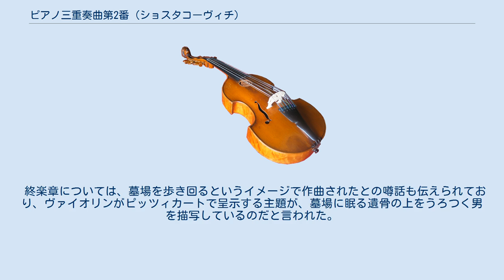ピアノ三重奏曲第2番 (ショスタコーヴィチ)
ピアノ三重奏曲 第2番 ホ短調 作品67は、ドミートリイ・ショスタコーヴィチによって1944年に完成された室内楽曲。
ロシアにおけるこのジャンルの伝統を汲んで、追悼音楽として構想され、作曲者の親友イワン・ソレルチンスキーの追憶に献呈された。
1944年11月14日にレニングラードにて初演された。
 以下の4楽章より成る。
 アンダンテ アレグロ・ノン・トロッポ ラルゴ －（アタッカ） アレグレット 第1楽章は、チェロ独奏のハーモニクス主題によって開始する。
この主題はやがて緩やかな楽節へと発展し、チェロと弱音器つきのヴァイオリンによって、声部交換によって呈示される。
すなわちそこではチェロが、たえず非常に高い音域を奏でる中、ヴァイオリンがより低い音域を奏でているのである。
 第2楽章は古典的なスケルツォ楽章、第3楽章は伝統的な緩徐楽章の役割を果たしている。
前者は至ってきびきびした性格を持ち、後者は哀惜の念を含んでいる。
 終楽章は第3楽章から切れ目なく続き、（演奏に12分を要することから）作品全体で最も長い楽章となっている。
非常にリズミカルな楽章で、作曲者によって容赦なく（極端なほどに）打ち込まれた「ユダヤの旋律」を中心主題として形成されており、最終的にこの主題が、楽章の後半に入って山場を築き上げるのである。
終楽章では、この「ユダヤの主題」のほかに、先行楽章からの引用句も含まれている。
第1楽章からは、緩やかな開始の楽句がテンポを速めて再登場し、第2楽章からは開始の緩やかなピアノの楽句が、終楽章の結びの直前に現れている。
 終楽章については、墓場を歩き回るというイメージで作曲されたとの噂話も伝えられており、ヴァイオリンがピッツィカートで呈示する主題が、墓場に眠る遺骨の上をうろつく男を描写しているのだと言われた。
 この「ユダヤの旋律」は、自作の「弦楽四重奏曲第8番」の第2楽章においても引用されている。